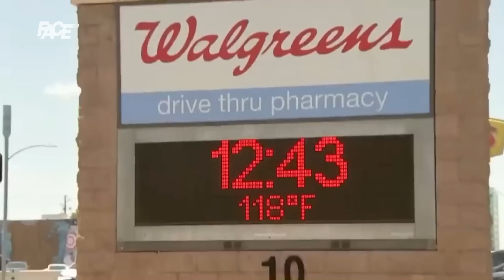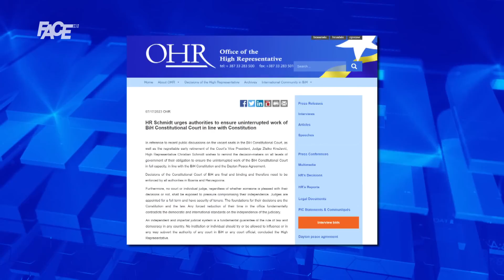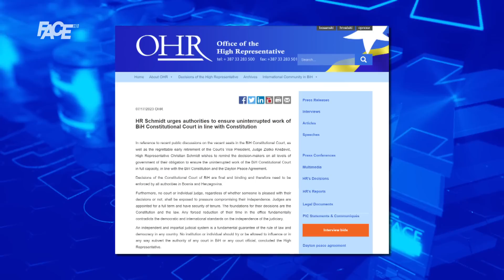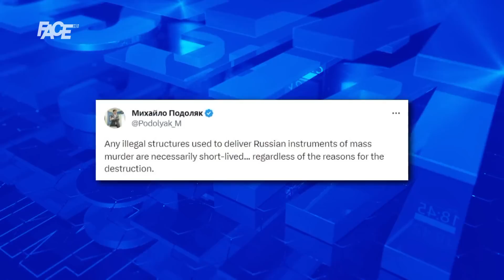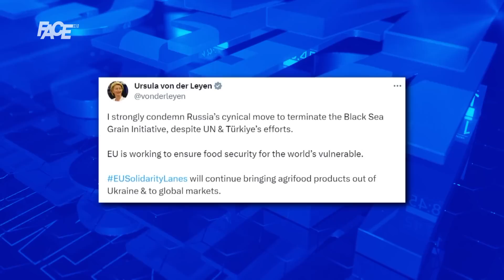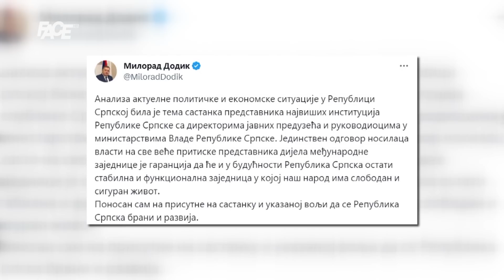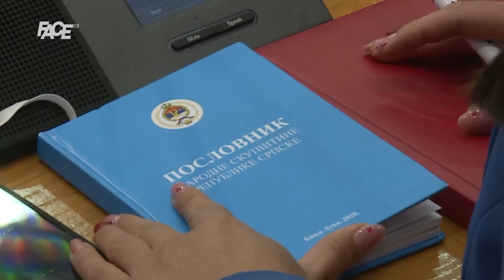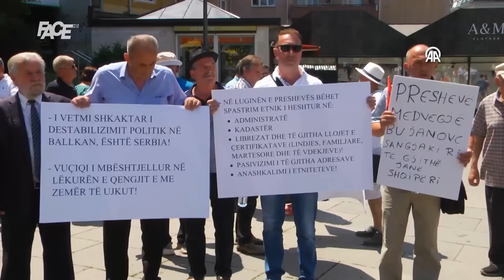VJESTNIK – 17. 7. 2023.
Marketing, YouTube & Digital distribution:
EMDC Network